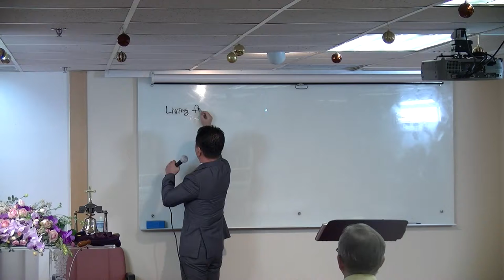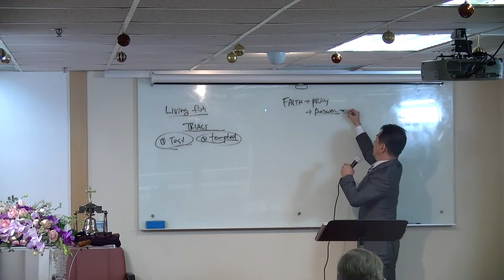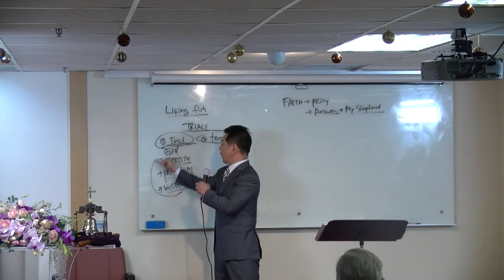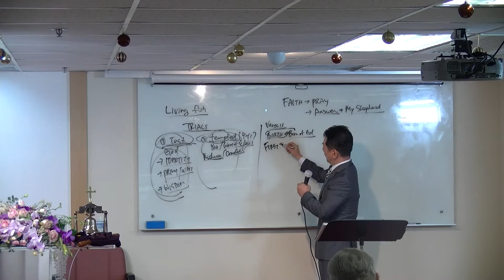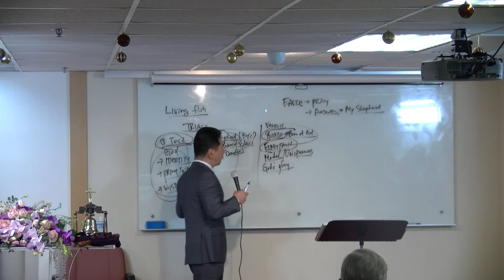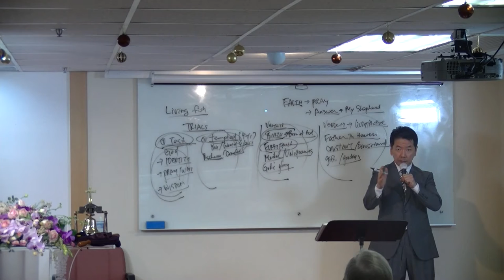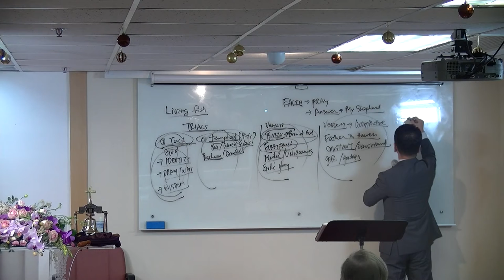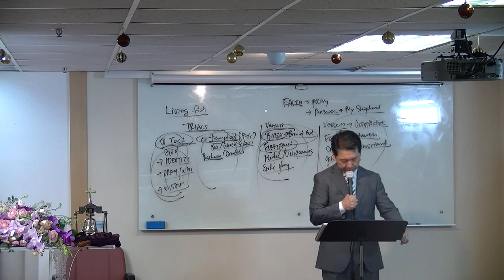NLMC_2013 03 101st Worship(Eng.v)_James 1:2-18